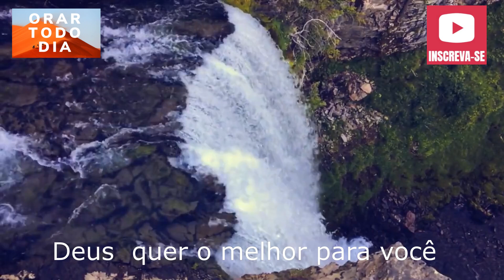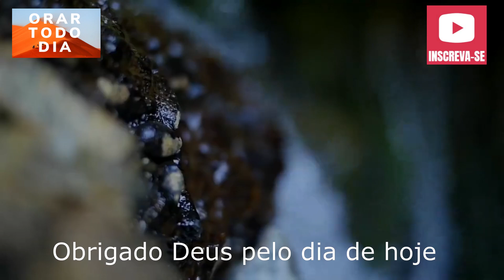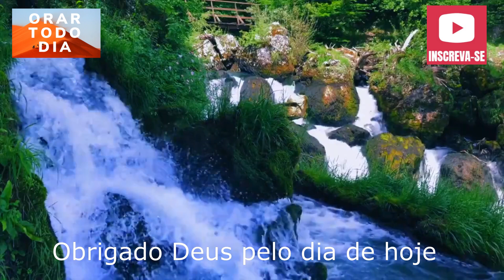ORAÇÃO DA NOITE, VENHA ORAR CONOSCO